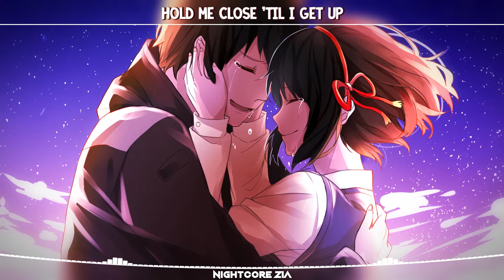Nightcore - On & On (Cartoon - feat. Daniel Levi) Lyrics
✘ SONG INFORMATION ✘

➡ Artist: On & On 🎶
➡ singer: Cartoon
➡ Song Name: Cartoon (feat. Daniel Levi) 🎶
➡ Release Date: 2015 🎶
➡ Genre song: Dance / Electronic 🎶

🎶 SONG LYRICS 🎶